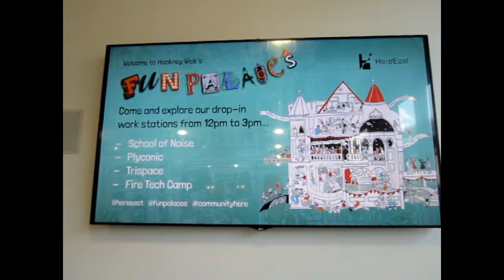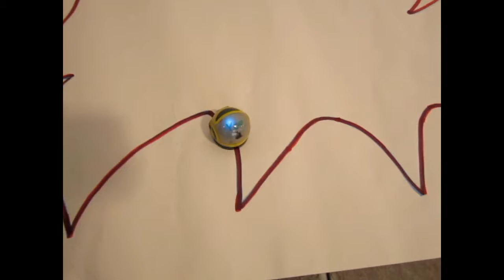FUN PALACES @Here East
Hi there & thanks for checking out my channl & this video. In this video, I show what I got up to at Fun Palaces Weekend Event that took place last weekend. Hope you enjoy.

I'm also on Facebook: ysrmahmood16